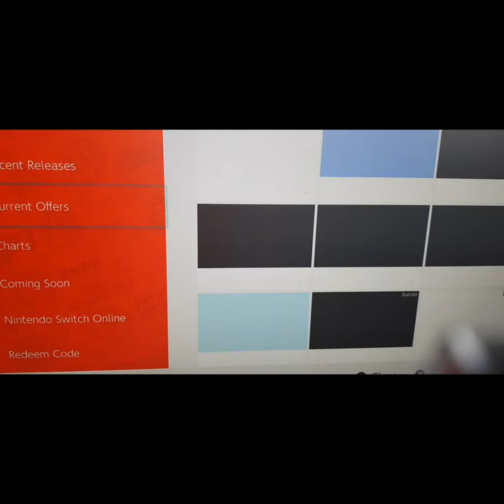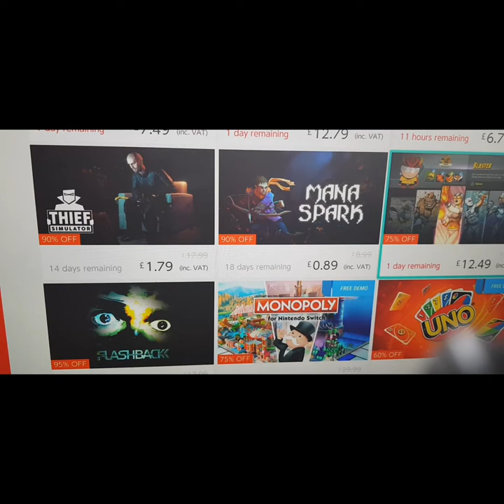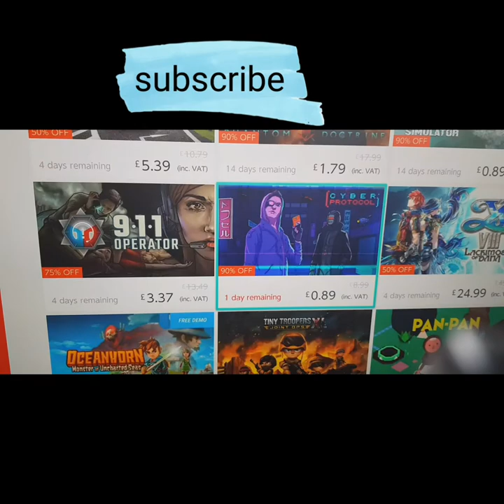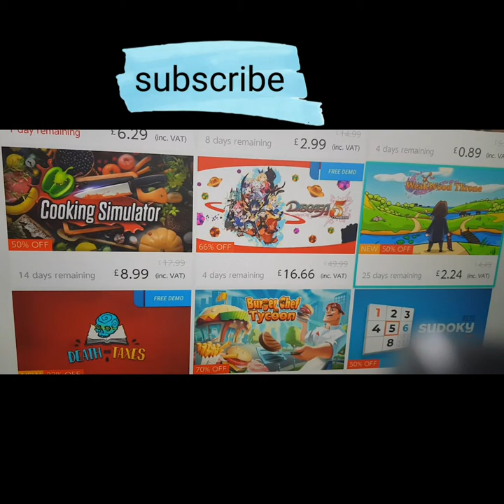Nintendo switch games deals for this month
Talk about games deals for Nintendo  switch for this month what games are in the sale at the moment